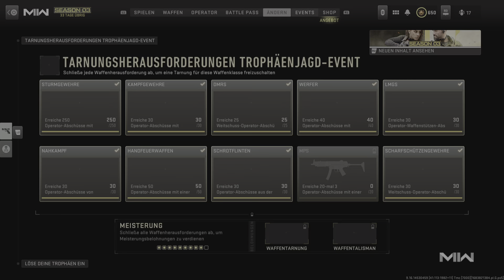Call Of Duty: Modern Warfare 2 - 54 Shotgun Kills 49 Marken MVP @ Abschuss Bestätigt auf Shipment